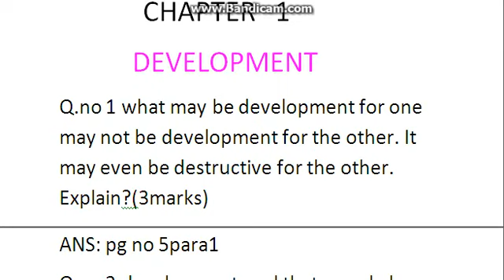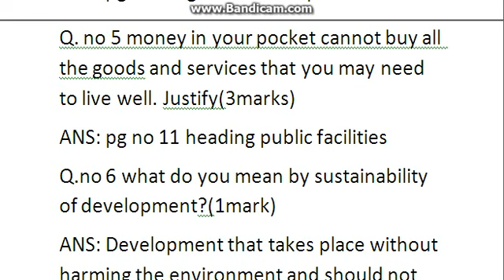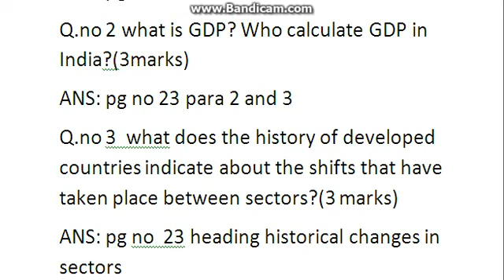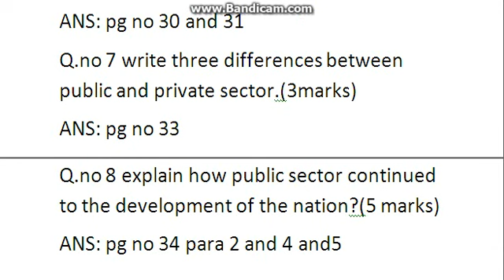class 10 economics chapter 1 and 2 imp question for board exam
IN THIS VIDEO YOU WILL SEE THE IMP QUESTION WHICH WILL VERY HELPFUL TO YOU IN BOARD EXAM

FOR CHAPTER 1 HIST IMP QUESTION
FOR LEARNING PERIODIC TABLE IN TWO MINUTES
FOR CLASS 10 TO PROVE √5 IS IRRATIONAL
FOR HISTORY CHAPTER 3 MOST IMP QUESTION
FOR HISTORY CHAPTER 6 IMP QUESTION
for history chapter 8 imp question